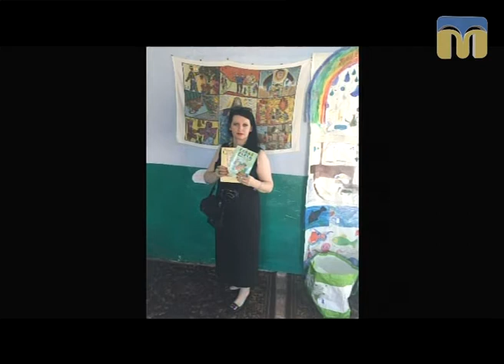Розмова на тему. Етнопедагогіка - підґрунтя національного виховання - 04.10.2017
Гостя студії - представниця чеського товариства Ольга Бойченко.